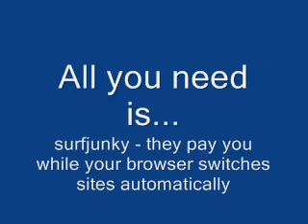Фильм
The only minus - they do have sounds, unlike this video)